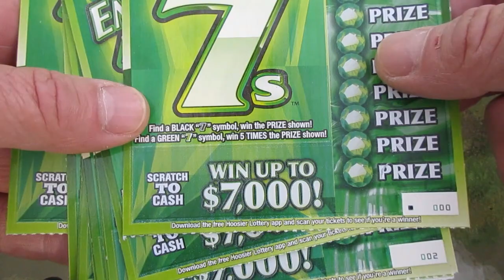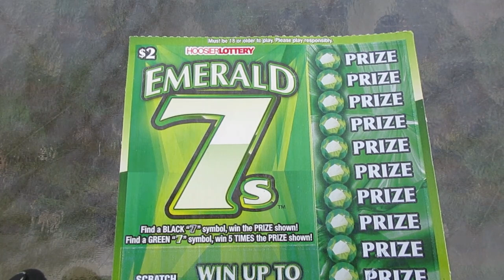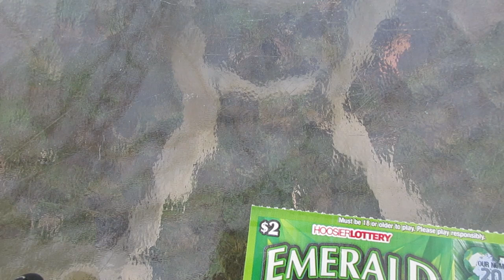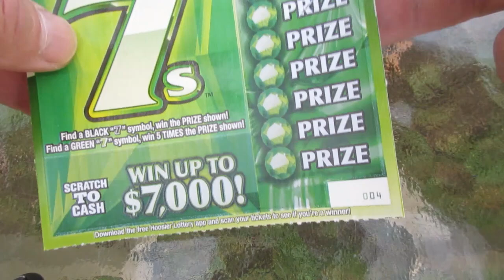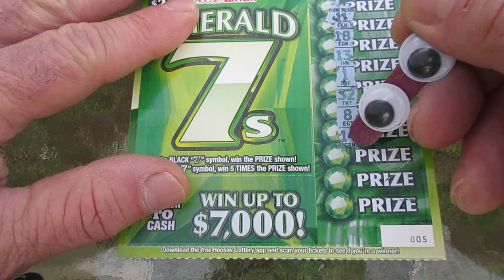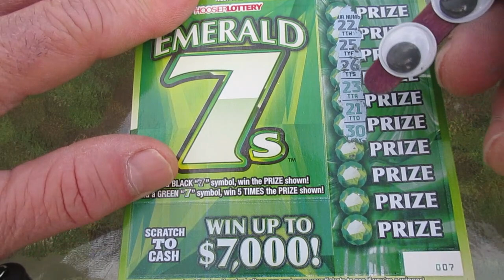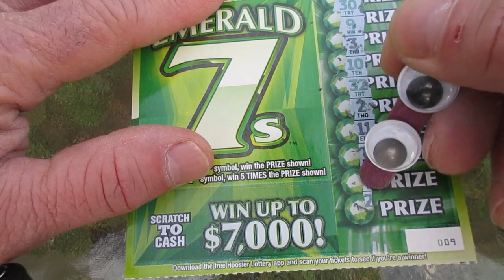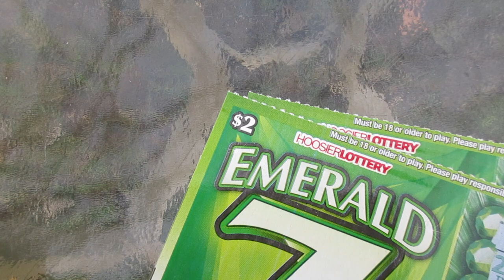WINS! First 10 In The Pack! New "Emerald 7s" Lottery Ticket Scratch Offs!!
WINS! I bought the first 10 of the brand new "Emerald 7s" scratch off lottery tickets in the pack and WON!! This is a very simple lottery ticket to play as all you're doing is looking for 7s anywhere on this lottery ticket to win.